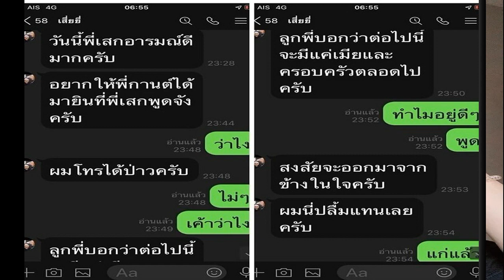เปิดข้อความของ เสกที่ทำให้กานต์ มีกำลังใจ ขนาดลูกน้องยังปลื้มแทน